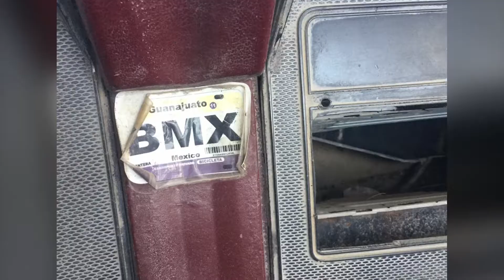San German, GTO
En San German 2016